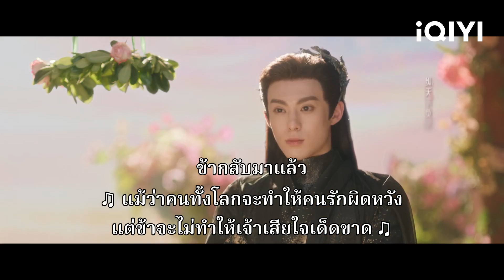การรอคอยที่ยาวนานสิ้นสุดลงแล้ว | ของรักของข้า EP36 ซับไทย | iQIYI Thailand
ดูอัปเดตล่วงหน้าก่อนใคร เพื่อประสบการณ์รับชมระดับพรีเมียมบน iQIYI และ เท่านั้น!

เรื่องย่อ : "ของรักของข้า" ซีรีส์แนวแฟนตาซีกำกับโดย อีเจิง (สายลับสุดป่วนแห่งต้าซ่ง) นำแสดงโดย อวี๋ซูซิน (จอมยุทธ์ทะลุภพ) หวังเฮ่อตี้ (Phanta City) พร้อมนักแสดงสมบท สวีไห่เฉียว (A Dream of Splendor) กัวเสี่ยวถิง (เซียนกระบี่พิชิตมาร 3) และนักแสดงรับเชิญพิเศษ หลินไป๋รุ่ย (Café. Waiting. Love) เรื่องราวความรักสุดแสนดราม่าของ "ตงฟางชิงชาง" จอมมารผู้ยิ่งใหญ่ และนางฟ้าตัวน้อยๆ "เสี่ยวหลานฮวา" ที่ดัดแปลงมาจากนวนิยายชื่อเดียวกันที่เขียนโดย จิ่วลู่เฟยเซียง ธิดาแห่งเผ่าพั่วซินถูกจอมมารผู้ยิ่งใหญ่ "ตงฟางชิงชาง" (รับบทโดย หวังเฮ่อตี้) ฆ่าตาย หนึ่งหมื่นปีผ่านไป นางได้เกิดใหม่เป็นนางฟ้าระดับต้นนามว่า "เสี่ยวหลานฮวา" (รับบทโดย อวี๋ซูซิน) เธอบังเอิญไปชุบชีวิตจอมมารที่ทำลายเผ่าพันธุ์ของเธอที่ติดอยู่ในเจดีย์ห่าวเทียนโดยไม่ได้ตั้งใจ ทว่าในระหว่างที่เสี่ยวหลานฮวาต้องเสียสละตนเองเพื่อปลดผนึกคาถาที่ผูกมัดตงฟางชิงชางไว้ จอมมารไร้หัวใจก็ตกหลุมรักเสี่ยวหลานฮวาผู้น่ารักและอ่อนโยนเข้าอย่างจัง...

นักแสดงนำ:
อวี๋ชูซิน，Wang Hedi

ซีรีส์ฮิต:
【ซับไทย】ปริศนาแห่งคุนหลุน (Lost In The KunLun Mountains)
【ซับไทย】รักนะครับพี่สาวคนสวย (Love the way you are)